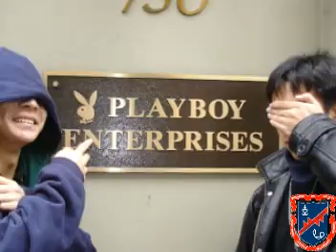Mary Ward CSS Class of 2006 Graduation Slideshow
Mary Ward Grads